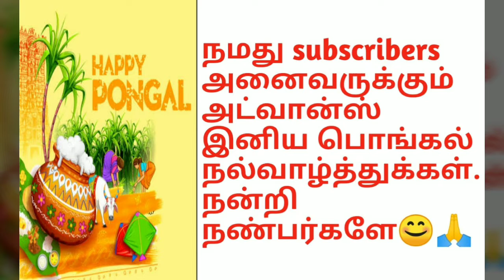அட்வான்ஸ் பொங்கல் வாழ்த்துக்கள்||Advance happy pongal 2021 to all lovely friends😊😊😊